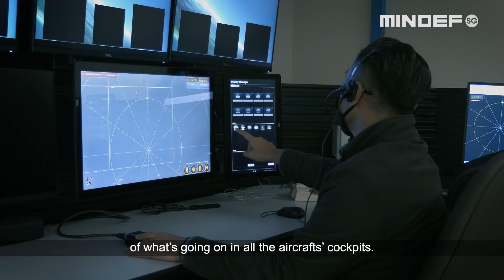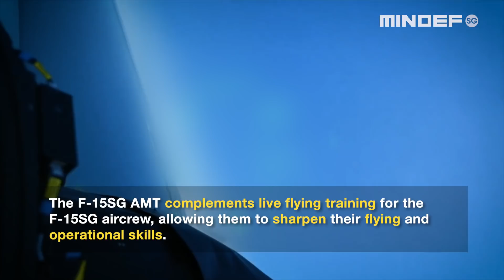SG Budget 2021: F-15SG Air Mission Trainer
SGBudget2021: Here’s a closer look at the Republic of Singapore Air Force’s F-15SG Air Mission Trainer, a high-fidelity networked simulator that mirrors the performance and capabilities of the F-15SG aircraft to complement live flying training needs of the aircrew.